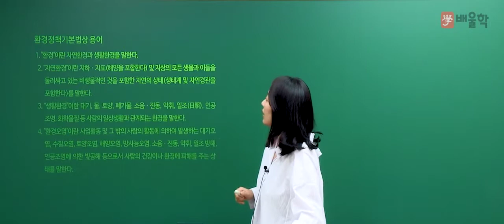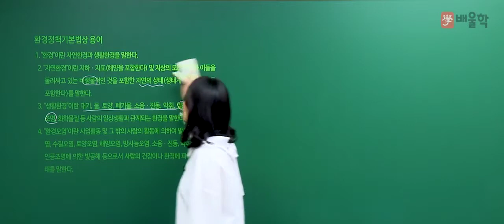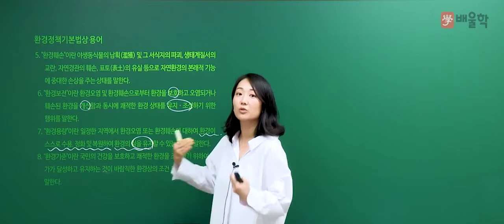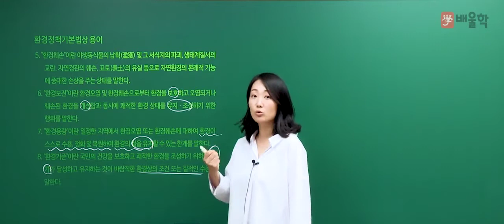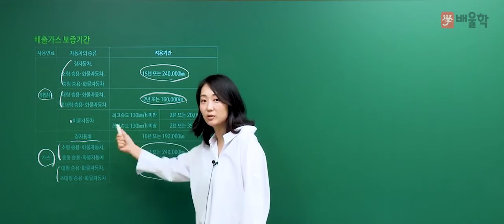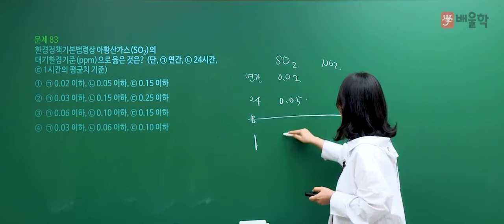★선 공개 [대기환경기사] 2019년 1회 기출풀이│5과목. 대기환경관계법규 81~84-고경미 교수님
2019년 제 1회차 필기 기출풀이 특강!